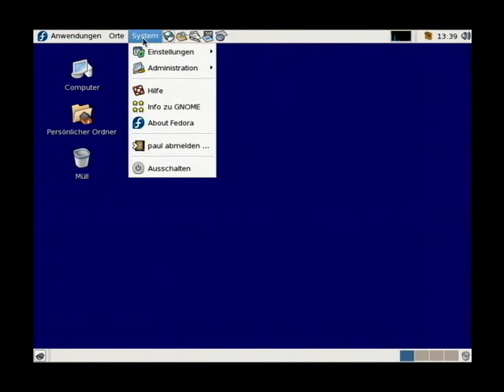Screencast short 024 - Gnome - Bildschirm sperren deaktivieren